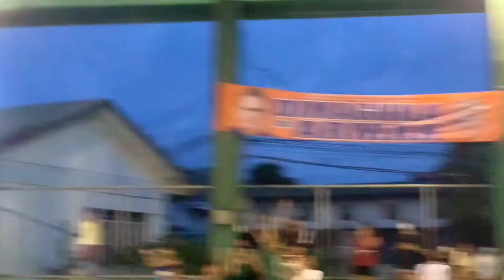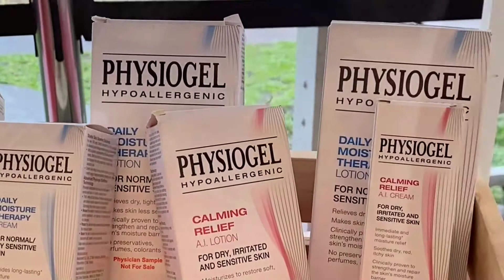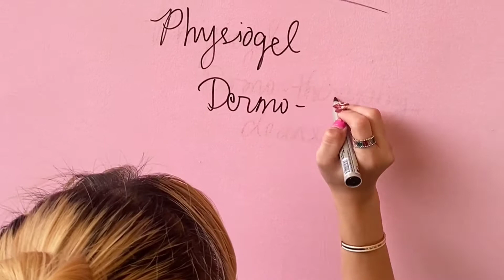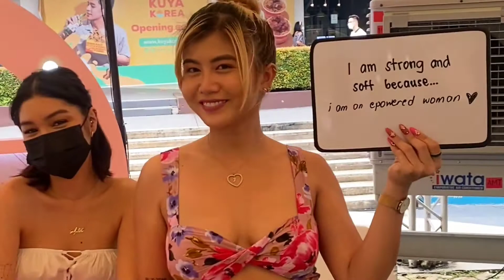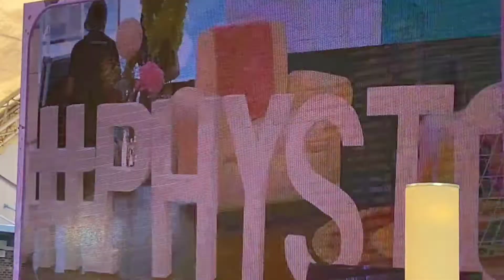Life CHUpdate: I HAD BASKETBALL LEAGUE & Event with BIANCA UMALI! Ang ganda! | Chucky Hits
HELLO MGA MAHAL! ♡

𝗙𝘂𝗻 𝗙𝗮𝗰𝘁𝘀
Full Name: Julianne De Marie Uy Soriano
Age: 26 y.o
Camera: iPhone / Canon

Huli ka pero hindi ka kulong! Salamuch aking mahal if you're still reading this.

AGAIN.

Ang nagmamahal sa’yo,
CHUCKY HITS